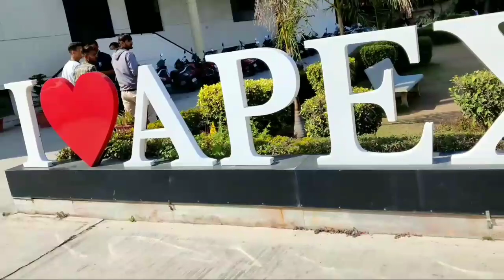Patriotic Short Film Narrating by Students from Apex University | Respect Tricolor | National Flag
There is a universal affection n respect for, & loyalty to, the national flag. Students depicting the story narrating the same respect for tricolor.